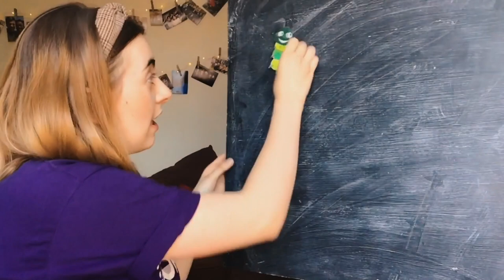iSingPOP Show Episode 12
iSingPOP is a singing, performing, and resourcing project that helps children and families engage in Collective Worship in school, church, and at home.